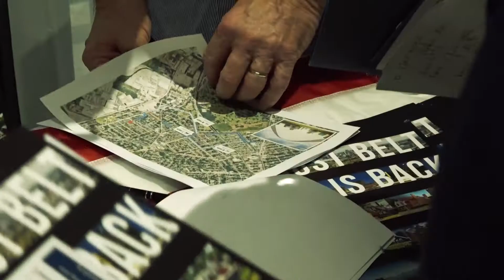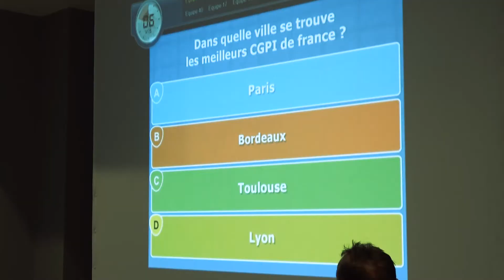ANIMEO de Lyon au Boscolo - Evénement TOPINVEST